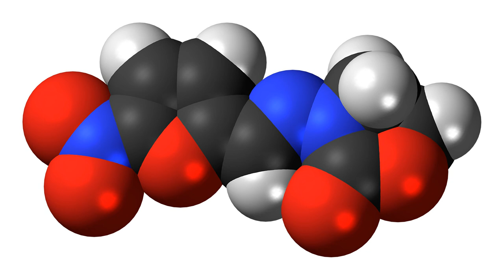Furazolidone | Wikipedia audio article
This is an audio version of the Wikipedia Article:
Furazolidone

SUMMARY
Furazolidone is a nitrofuran antibacterial agent and monoamine oxidase inhibitor (MAOI). It is marketed by Roberts Laboratories under the brand name Furoxone and by GlaxoSmithKline as Dependal-M.